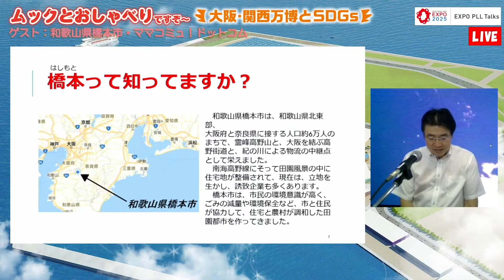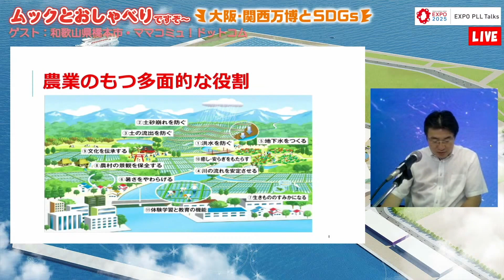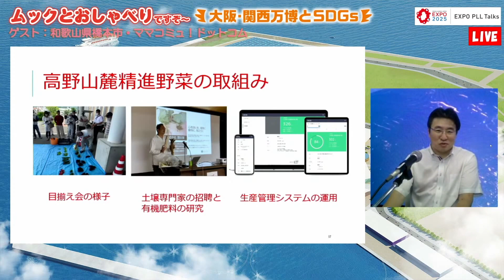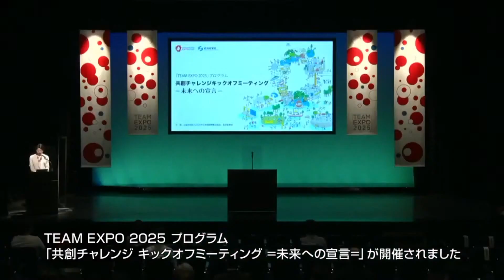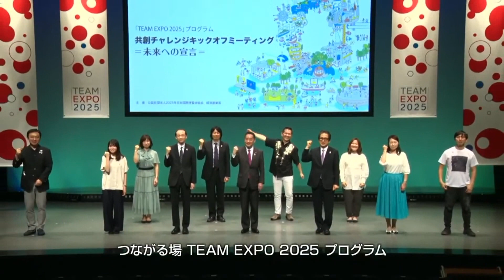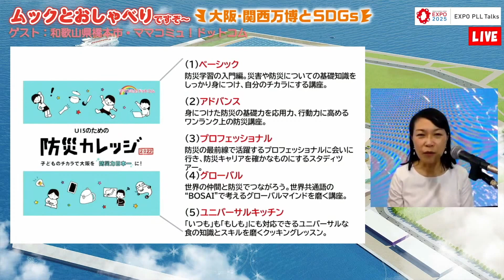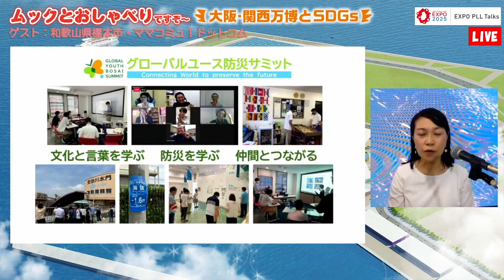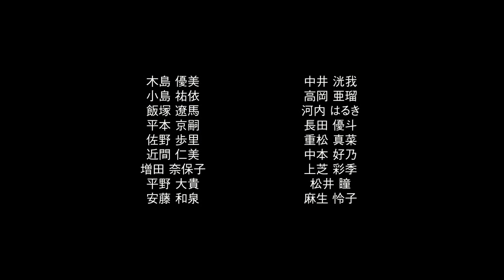【EXPO PLL Talks】第3回 ムックとおしゃべりですぞ～-大阪・関西万博とSDGs-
2025年に開催される大阪・関西万博に向け、TEAM EXPO 2025プログラム／共創パートナー西尾レントオール株式会社の大阪スタジオから、産官学のさまざまな方々とともに、世界のだれもが参加できる万博について議論を展開します。

■登壇者（肩書・所属は出演時のもの）
ムック（雪男の子ども。5歳。1973年に放送開始のフジテレビの幼児教育番組「ひらけ！ポンキッキ」にガチャピンと共に登場し、日本を代表するキャラクターコンビに。）
岡本 英明 氏（橋本市　経済推進部　農林振興課　課長補佐）
出水 眞由美 氏（特定非営利活動法人レジリエンス教育研究所　専務理事、ママコミュ！ドットコム　代表）

■主催
公益社団法人２０２５年日本国際博覧会協会、西尾レントオール株式会社